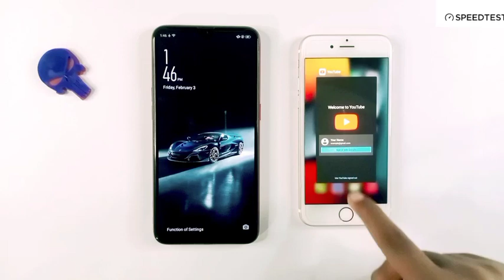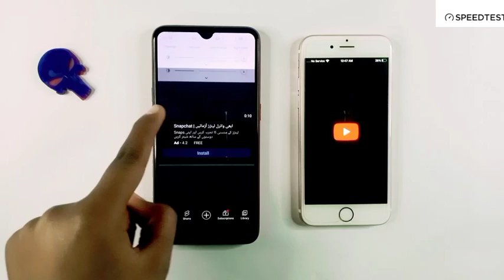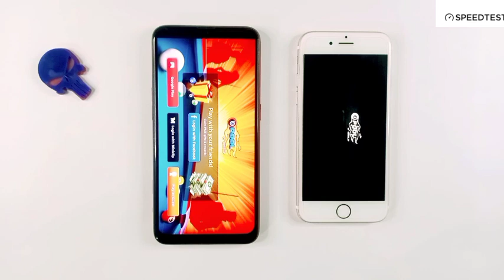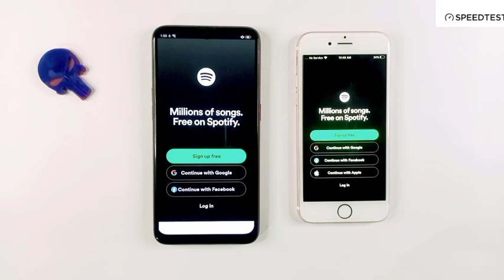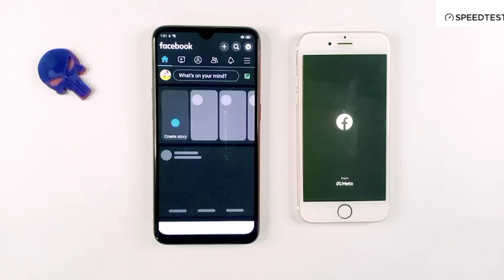OPPO A5S 3GB RAM VS IPHONE 6S 3GB RAM |SPEED TEST